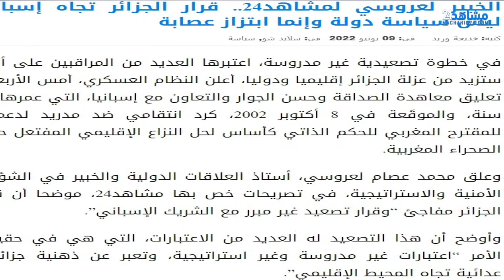طوب وفلوب: ''مرحبا 2022'' تبصم على تنظيم جيد والجزائر تقطع حبل الصداقة مع إسبانيا بسبب الصحراء